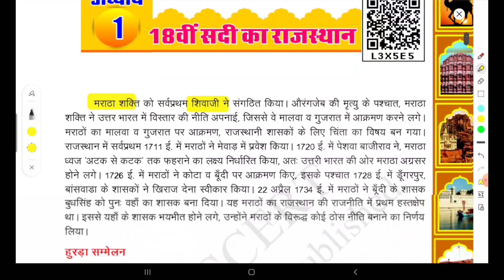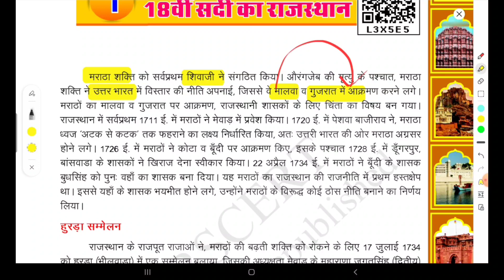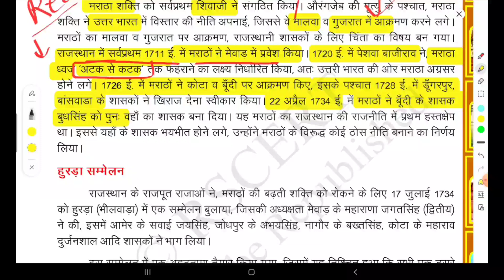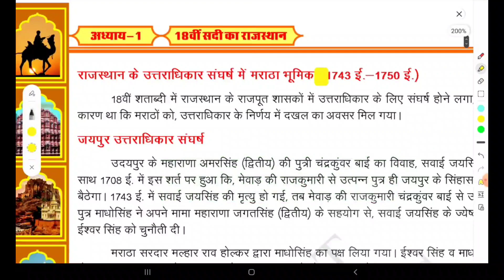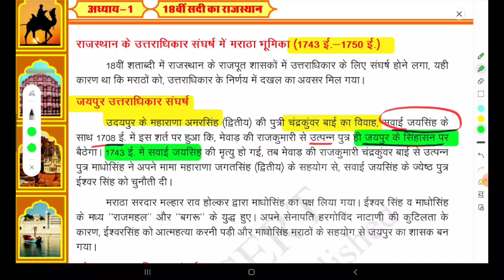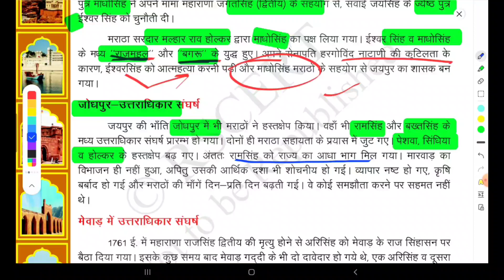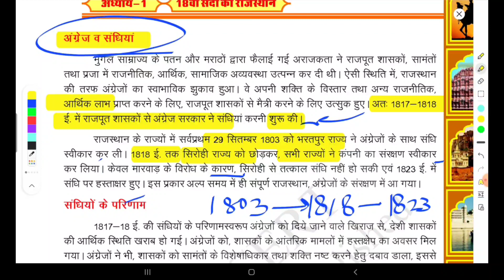RBSE Ch 1 | हमारा राजस्थान | Class 8 ||राजस्थान अध्ययन किताब | REET | BY EXAMJI